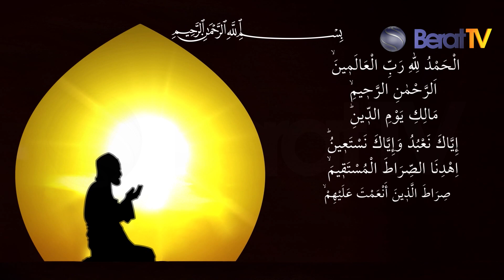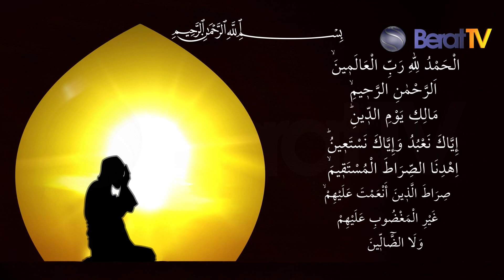Rahleden Gönüllere 16.Bölüm Kerem Önder Hoca | Berat TV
Rahleden Gönüllere 16.Bölüm Kerem Önder Hoca